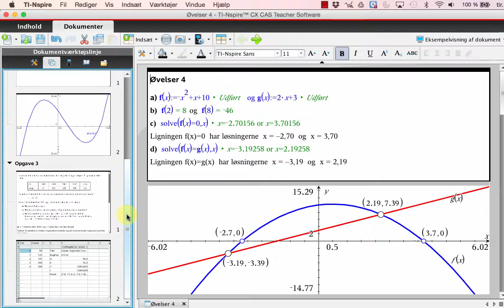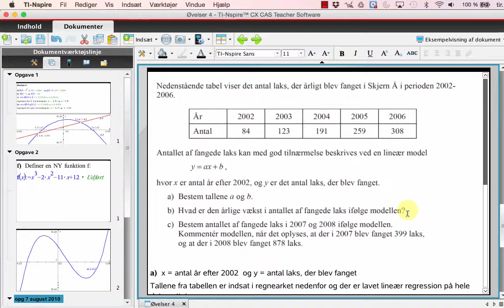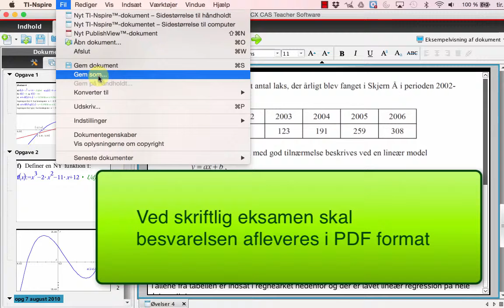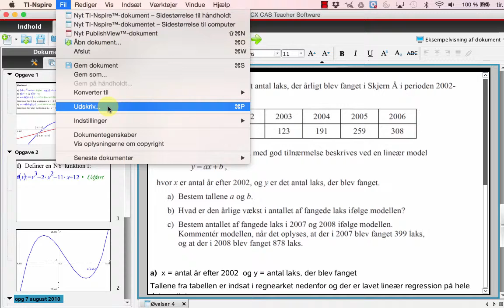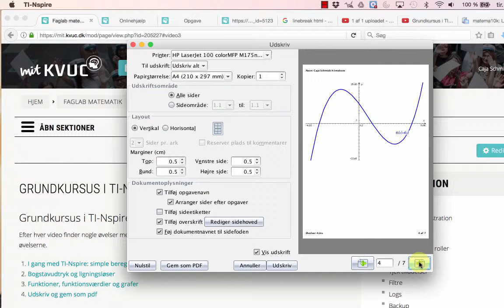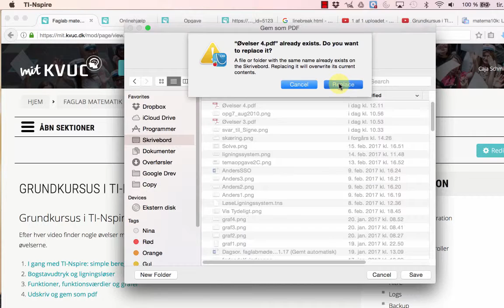Grundkursus i TI-Nspire 4 – Gem og udskriv dokument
Grundkursus til nye brugere
Del 4: Gem dokument i nspire format og PDF format, samt udskriv.